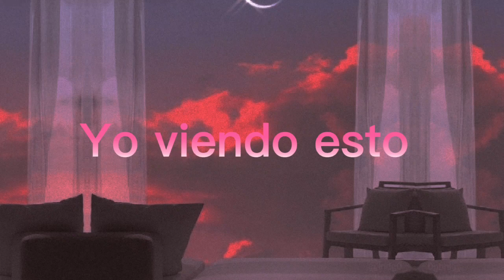😭 Grax a Zay Xikita Por regalarme la subs en twitch ahora soy parte de los miembros de ella